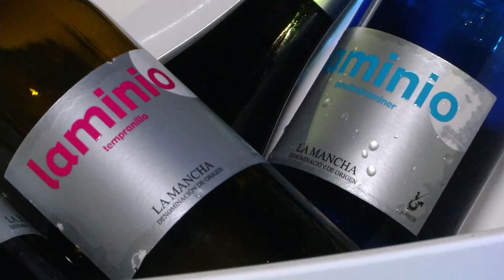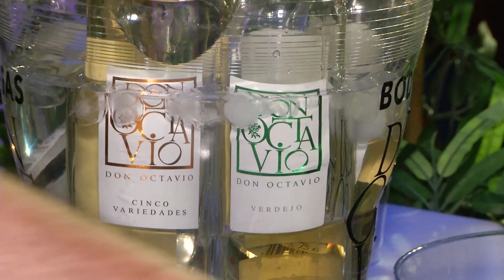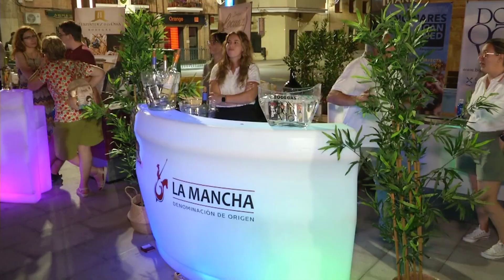Fiesta de la Juventud 2023 en Villarrobledo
El pasado 30 de junio, tuvo lugar en Villarrobledo (Albacete), la fiesta de juventud 2023, un evento cultural, cuya unión de vino y música amenizó a sus asistentes un evento lleno de cultura.